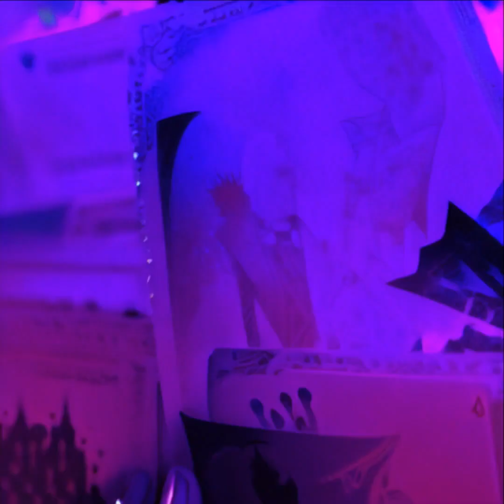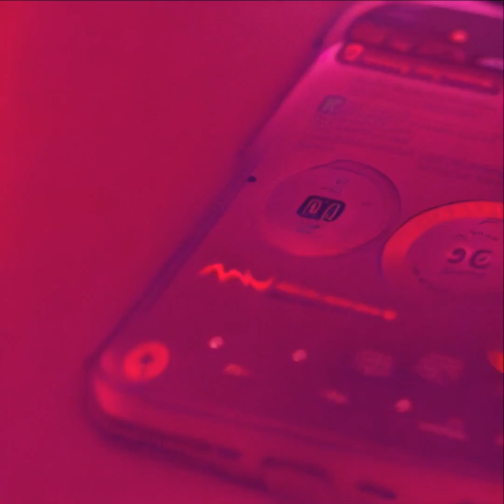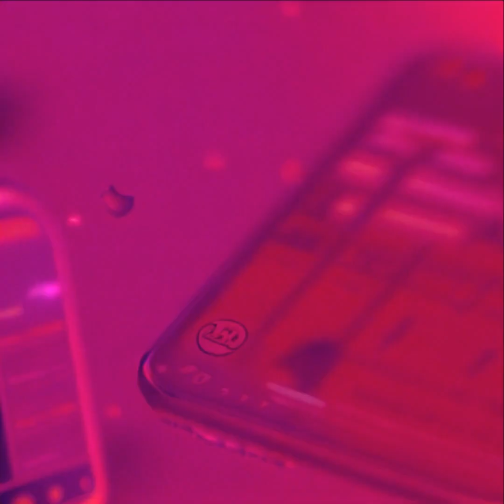Do I Wanna Know, but every line is AI generated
This video has been made entirely with AI (and a lot of math :)).